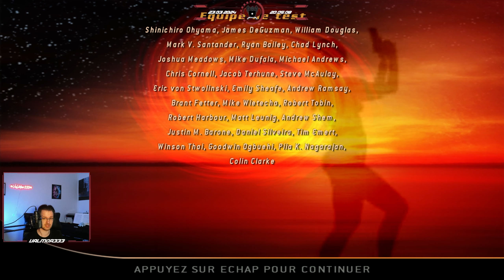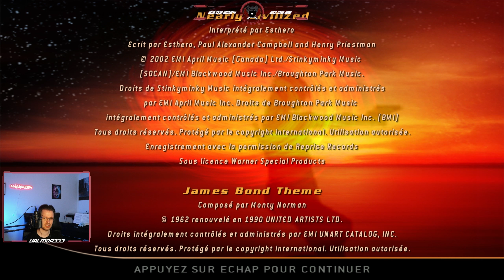Nightfire (PC) - Ep 6 : FIN - Let's Play de la Nostalgie FR HD par ValMor333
James Bond 007 - Nightfire (PC) - Episode n°6
Par ValMor333

J'ai vécu toute une partie de mon enfance avec James Bond qui était pour moi à l'époque l'équivalent d'un superhéros, je m'identifiais beaucoup à ce personnage séduisant, charismatique, viril… Je vous propose que l'on redécouvre ensemble les différents portages de cette saga sur console avec 5 jeux auxquels j'ai joué lorsque j'étais plus jeune.